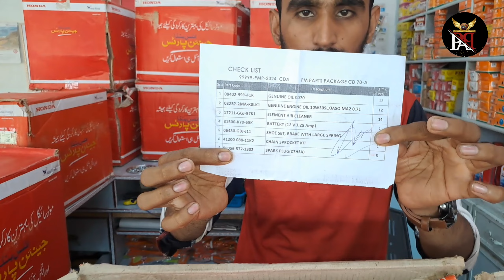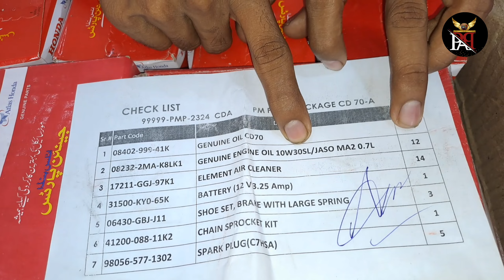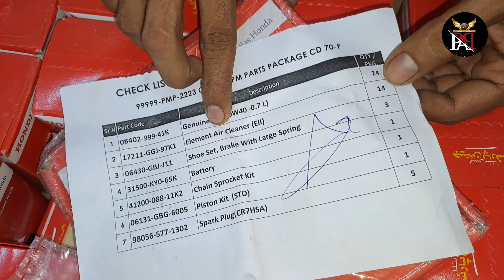Honda Company Ne Apna Package Be Launch Kar Diya// kitne ka Hoga?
# HondaPartsPrice,